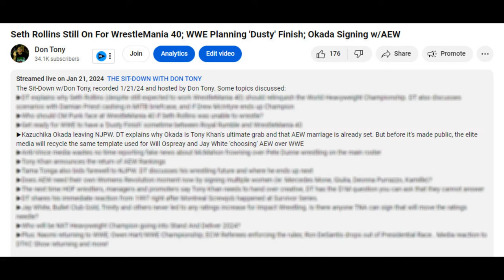DT/KC Discuss AEW Signing Mercedes Mone and Kazuchika Okada (Don Tony And Kevin Castle Show)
AEW SIGNING MERCEDES MONE, KAZUCHIKA OKADA (as well as WILL OSPREAY): DT/KC agree they will help AEW in their negotiations for a new TV rights deal. There will be a short-term boost in ratings and ticket sales. Will this lead to new fans of AEW? Did the loyal fan base need further strengthening? Or will it end up just another attempt to spray paint over an underlining problem within AEW? Don Tony and Kevin Castle discuss this and more.

🔥This clip is from the FEBRUARY 12, 2024 episode of Don Tony And Kevin Castle Show.

🍷BE A FRIEND and TELL A FRIEND that the Don Tony And Kevin Castle Show is back full time in 2024!

🍷JOIN The Family! Become a Channel Member and get exclusive access to Don Tony And Kevin Castle Show episodes here on YouTube!

🎙️DON TONY AND KEVIN CASTLE: UPCOMING WEEKLY SHOW SCHEDULE (EST):
- Don Tony And Kevin Castle Show: Mondays LIVE 11:15PM on DTKCDiscord.com
- This Week In Wrestling History: Uploaded Tuesdays 4PM at DonTony.com
- The Sit-Down w/Don Tony: Fridays LIVE 10:05PM (after SmackDown) on YouTube
- Q&A w/Don Tony Mailbag: Posted monthly on YouTube and DonTony.com
- Q&A w/Don Tony And Kevin Castle Mailbag: Posted monthly at DonTony.com
- WWE/AEW/TNA PPV REVIEWS: (Airdates/Airtimes vary)
- The Don Tony Show *Special Episodes* (Airdates/Airtimes vary when news breaks)